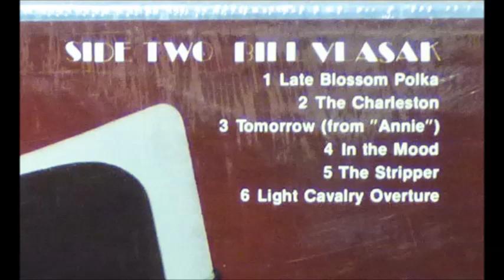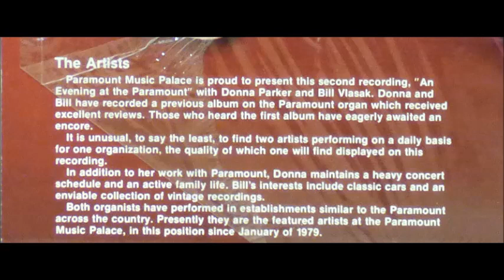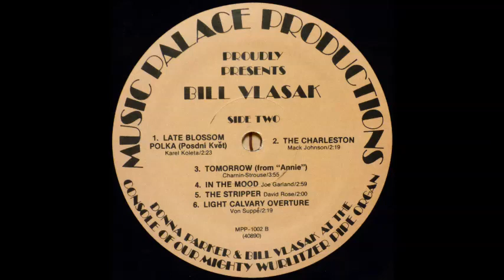Donna Parker - Rocky Medley: Eye Of The Tiger, Gonna Fly Now [1980s Organ Lounge]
Donna Parker performs "Rocky Medley: Eye Of The Tiger, Gonna Fly Now" from the album "An Evening At The Paramount".